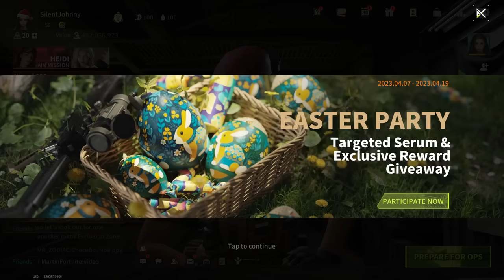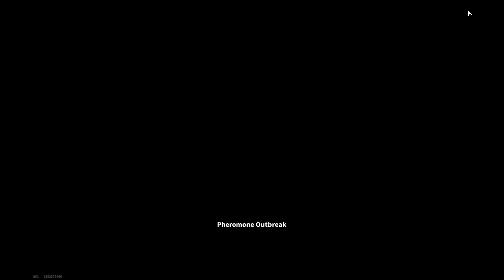Ranked Battles!The Dragon Path Is Full Of Dangers - Lost Light